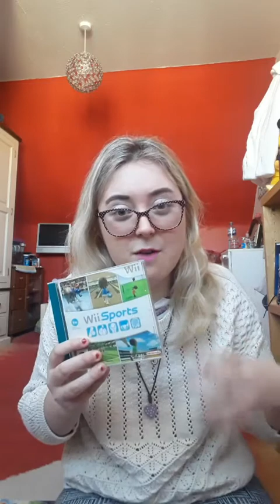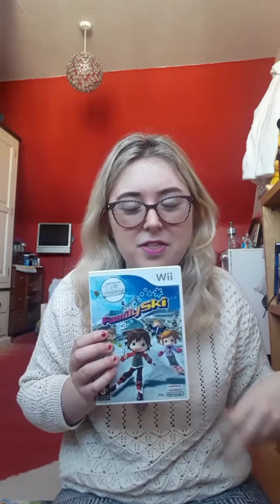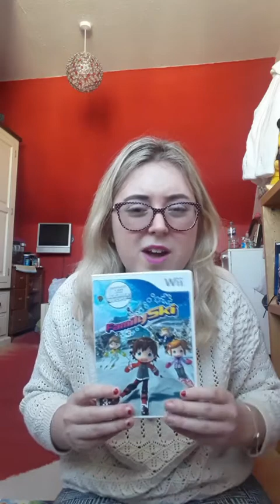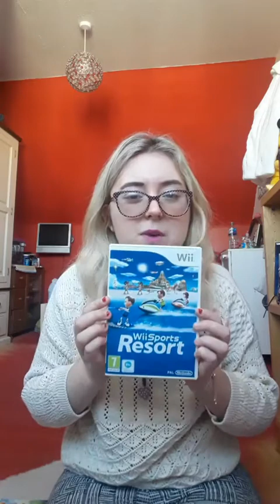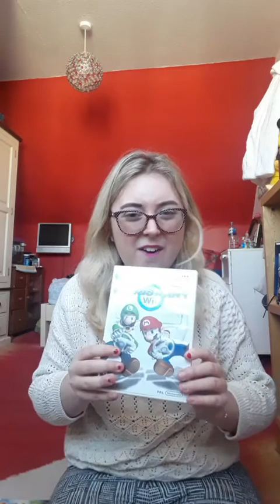Rating all my Wii games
Hi guys today's video is me rating all my Wii games that I played! :)

Have a great day! Lauren :)

I also chat on my Snapchat which is laurenamy456

game ratings:
1) Wii party: 9/10
2) Wii sports: 9/10
3) Wii fit plus: 9/10
4) super sonic Sega stars tennis: 6/10
5) family ski resort: 7/10
6) just dance 3: 8/10
7) Wii play: 8/10
8) Wii sports resort: 9/10
9) Mario kart: 9/10
10) super Mario galaxy 2: 7/10